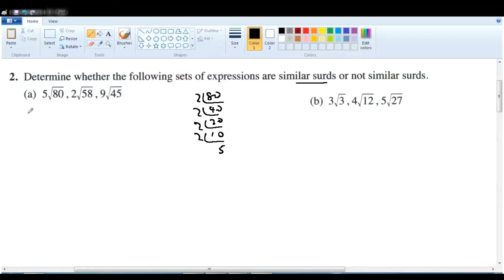F4 C4 AM surds 课本练习 EP 5